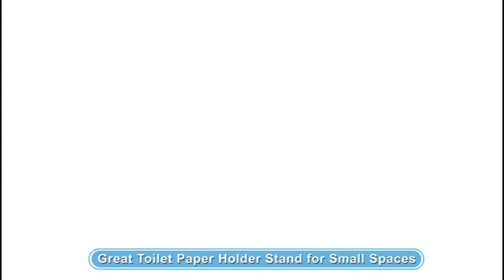Small Bathroom Storage Corner Floor Cabinet with Doors and Shelves,Thin Toilet Vanity Cabinet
Toilet paper holder stand,excellent for paper towels storage;Toilet paper bulk cabinet for bathrooms storage;Great toliet paper holders free standing,fits perfectly in a tight space; Narrow bathroom cabinet to store toilet papers,bathroom accessories,the top area perfect for holding a cell phone.Great value for small bathrooms or apartment.
Modern bathroom furniture great for small spaces,easy to move or carry outside;Storage unit with doors and shelves,cut the right size to keep extra toilet paper and hand towels;great to put in the bathroom between the tub and the toilet.
Top panel open to replacing the roll paper,the top compartment great for holding a cell phone or a coffee mug; keep your comb hair products and deodorant in;Interior has 1 removable shelf,middle small cabinet shelf to storage 4 paper rolls and fit fine,each shelf storage more than 3 bottles of medium capacity shampoo.
Scrolled storage cabinet made of pvc foam board, not mdf material,not wood, with light weight, waterproof,worked great in the bathroom.
Product size: Small size width 5.9''x depth 6.7''x height 31.5'',inside compartment can not fit mega rolls of charmin toilet paper.Christmas holidays great shopping bathroom storage cabinet to your restroom.